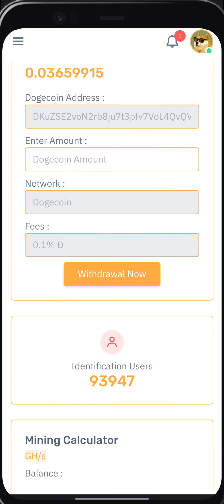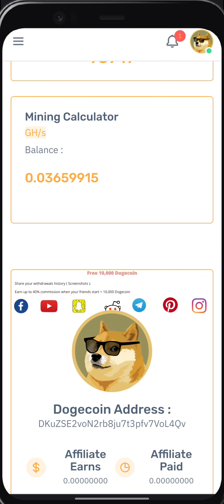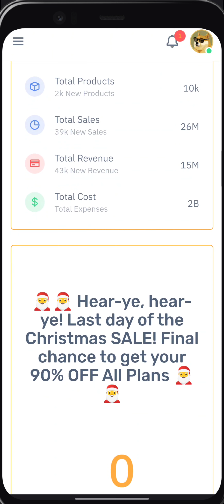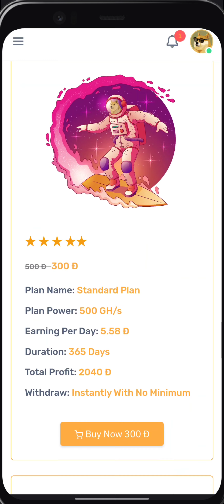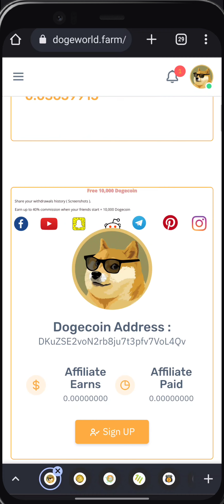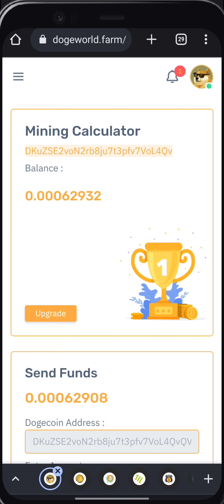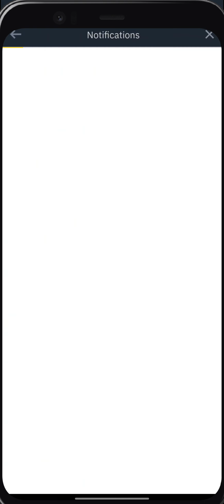How to mine Dogecoin on phone || without zero investment|| No minimum limit withdraw.,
aslamu dosto Ap ko es mein Dogecoin mine Karne ka method betya ha sab without investment every day mine AP sab dost ko be betya ta k AP be es se fieda otha lo.binance dogecoin online onlineearning Link 🔗